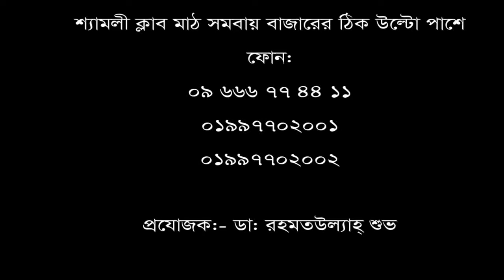৬ বছর ধরে কোমর ব্যথার রোগী ভালো হলো। সাহায্য ও পরামর্শ: ০১৯৯৭৭০২০০১, ০১৯৯৭৭০২০০২